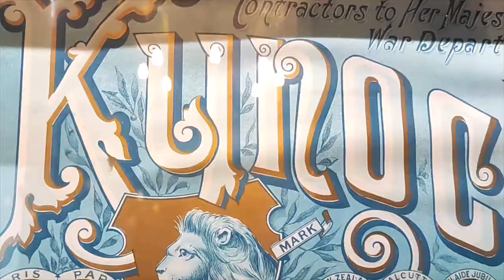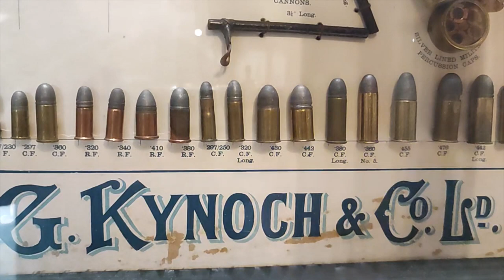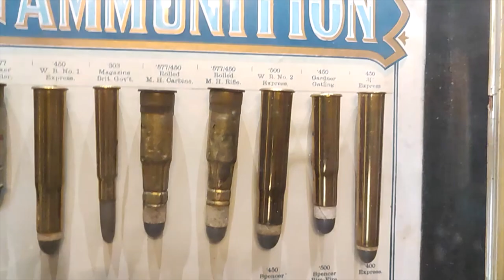Black Powder Cartridges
Note .577  .450 Rifle and Carbine bullet length